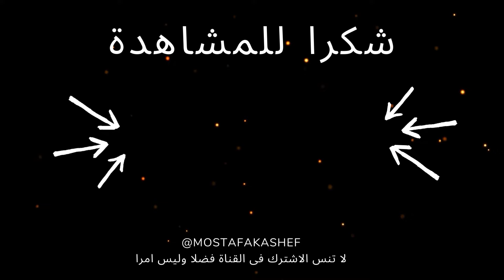خبر محزن عن قيمة الحساب المغلق بهدف الدراسة فى المانيا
معلومة مهمة عن تغيير قيمة الحساب المغلق للتقديم على دراسة او بحث عن عمل او بطاقة الفرصة فى المانيا

خدمة جديدة
تم اضافة مؤخرا خدمة استشارة جديدة و من الممكن ترتيبب مكالمة لمدة ساعة ب 20 يورو  بواسطة Google meetings
وهناك نستطيع التحدث عن كل الاسئلة التى تدور فى بالك عن مختلف الطرق للسفر الى ألمانيا
برجاء مراسلتى على

رابط للتعرف على القوانين الالمانية بالنسبة لتاشيرة البحث عن عمل فى المانيا

معلومات و اسئلة مهمة قبل ماتفكر تدرس فى المانيا تقدر تاخد فكرة عنها من الفيديو التالى

طريقة التقديم على الدراسة فى المانيا و شرح مفصل ل موقع DAAD
هتلاقيه فى الرابط التالى